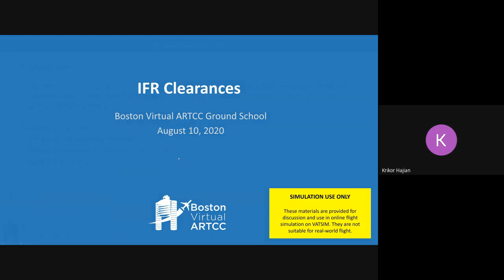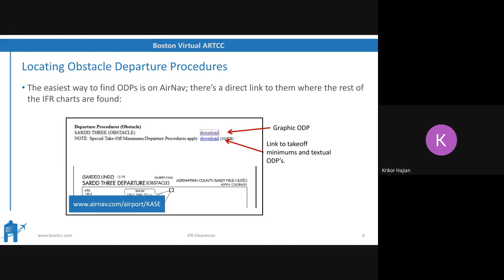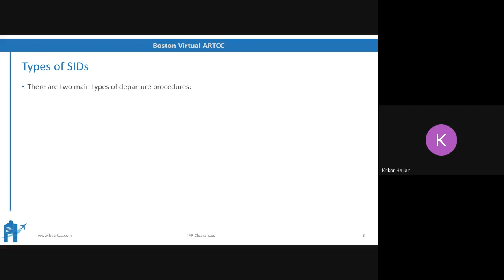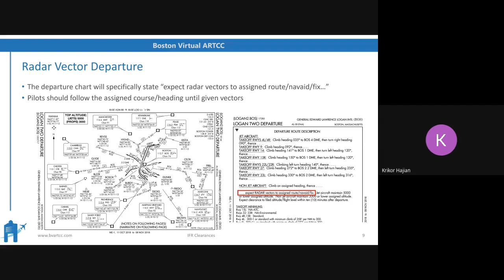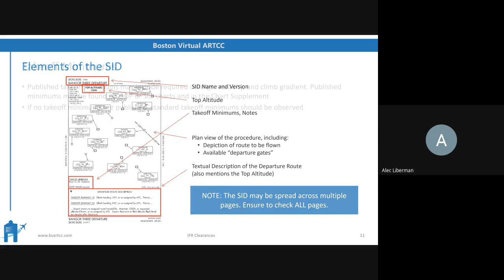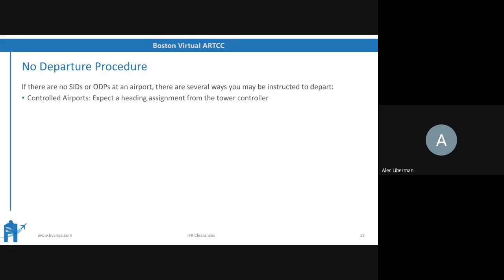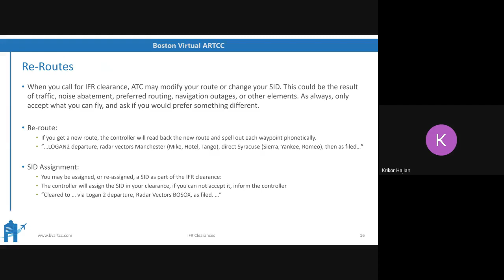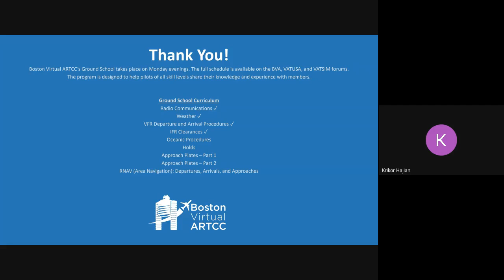IFR Clearances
In the fourth edition of BVA's 2020 Ground School, we look at IFR clearances: routes, SIDs, ODPs, and other key points flight simmers should consider when flying IFR in the virtual environment.

Presented live by CFIs and VATSIM controllers Alec Liberman and Krikor Hajian, Ground School ran weekly in July and August 2020 for all VATSIM members.

Boston Virtual ARTCC (BVA) is a community within VATSIM's global network of pilots and controllers. We provide air traffic control (ATC) within the Boston ARTCC on VATSIM. In addition, we have an active community of pilots who work with the controllers to create one of the most realistic air traffic control environments available online. Always free at bvartcc.com. Join us today!